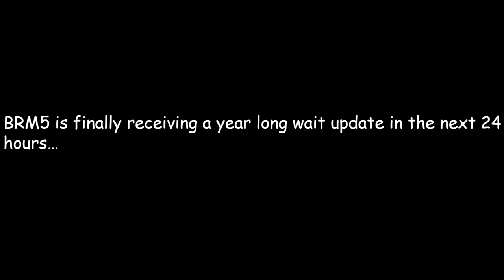Operation Resurgence. ITS FINALLY HERE! (BRM5) (Roblox)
Right now I'm extremely hyped I wont be able to sleep tonight...